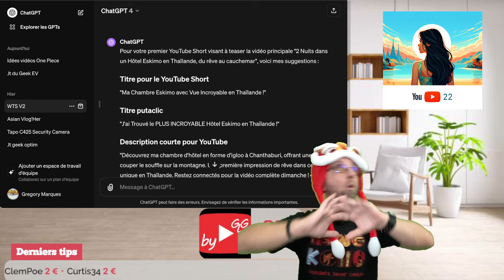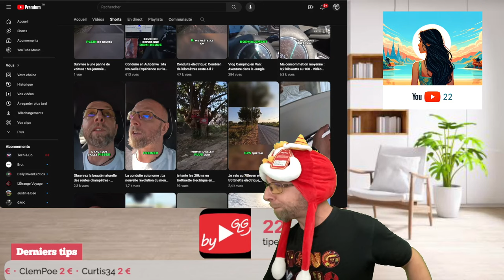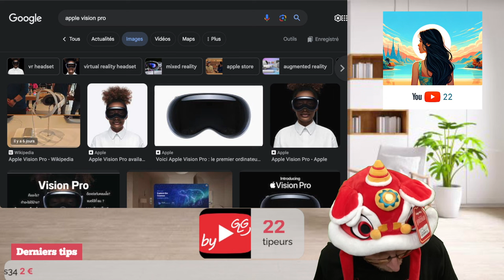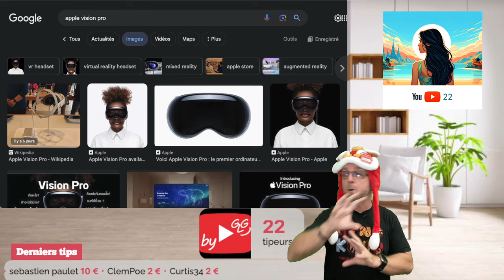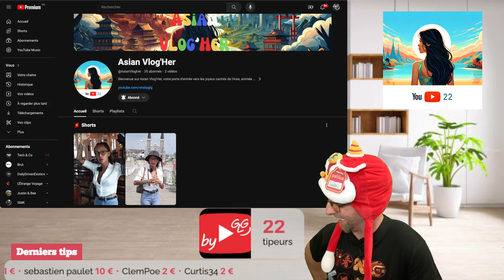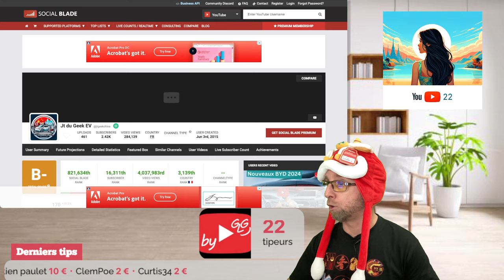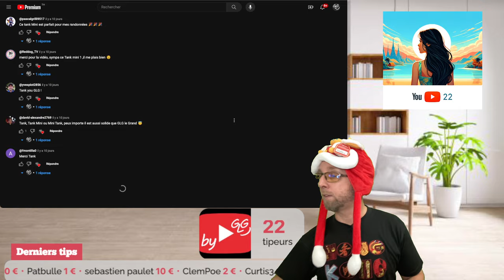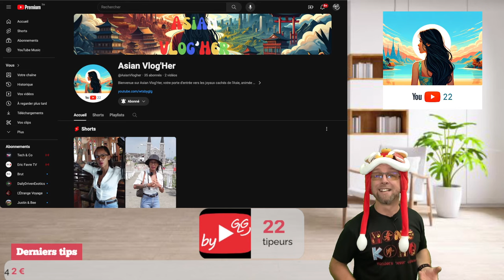Mon erreur avec les Shorts Youtube, Apple vision Pro est le pire Spatial computer d'Apple + Giveway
Dans cette vidéo on fera le giveway, on parlera de mes news de la semaine , Mon erreur avec les Shorts Youtube, Pourquoi le Spatial computer est le pire Apple Vision Proet in fera le giveway du dimanche

02:45- WTS By GLG et GLG video, mes erreurs avec les shorts.
07:55 - WTS de dimanche dernier bat tous les records, c’est la Fin ….de l’aventure?
09:48- Today : WTS by GLG en mode ecology, une tendance qui pourrait faire cartonner la video
12:16 - Spatial computer ou le pire Apple Vision Pro.
22:13- Je produit une nouvelle Chaine avec des filles et de la Thaïlande, Mercredi
29:55- Mon nouveau projet voulait arriver trop tot
34:11- Jt du geek EV , mode Roue libre tranquil ;)
36:29 - Giveway du Dimanche 4 février
Sujet de la semaine prochaine, Youtube Drogue aussi ses créateur à cout de short

Tuto Youtube,Creer chaine YouTube, Idée Youtube,Faire sa Chaine Youtube, meilleur concept Youtube, ByGLG

By GLG